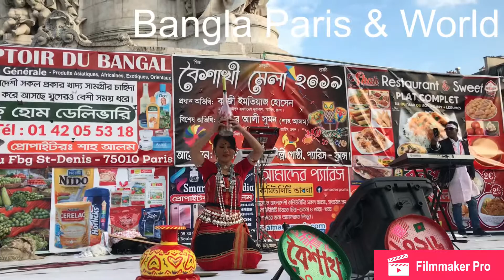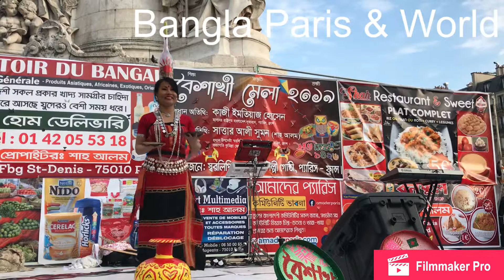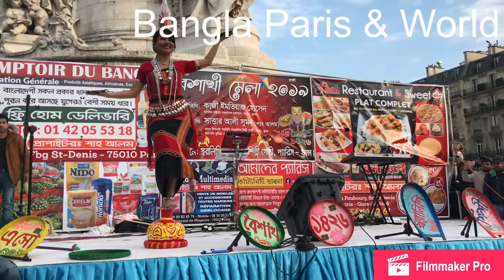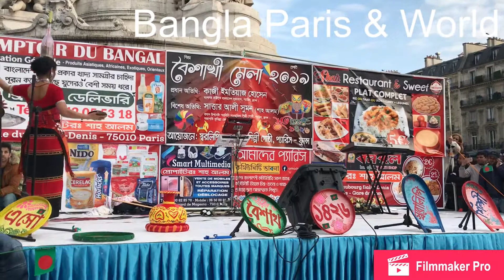বৈশাখী মেলা ২০১৯ প্যারিস, ফ্রান্স